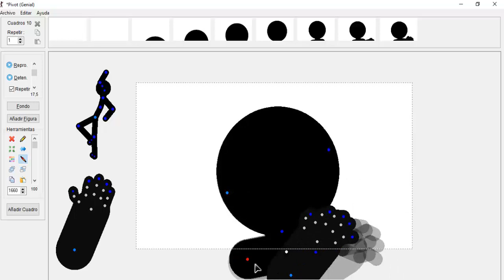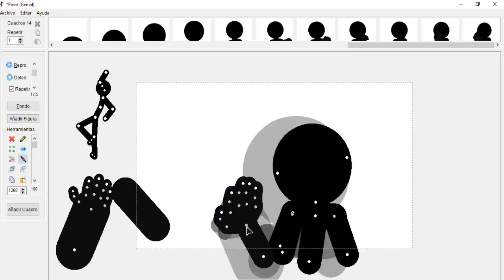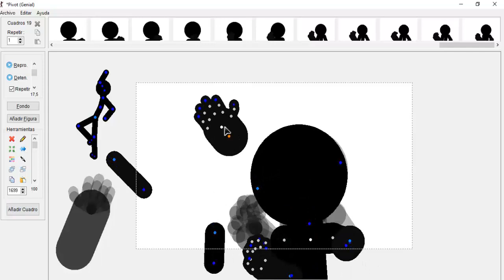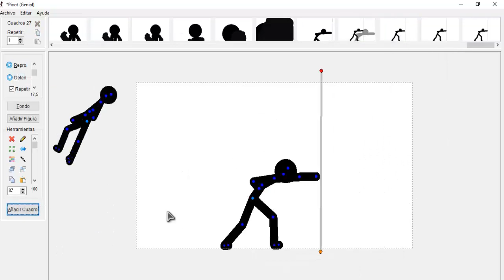speed aniamtion 5 -3D failed-